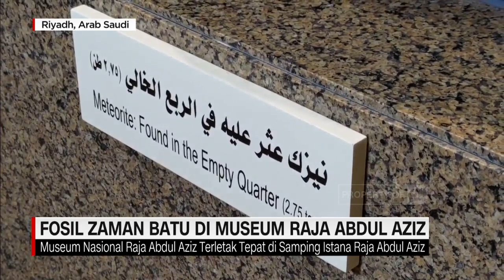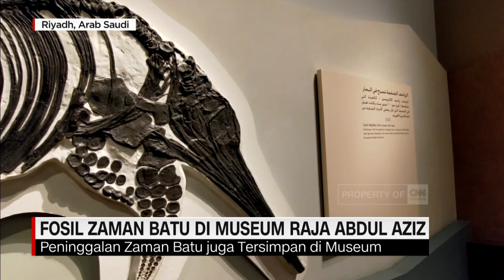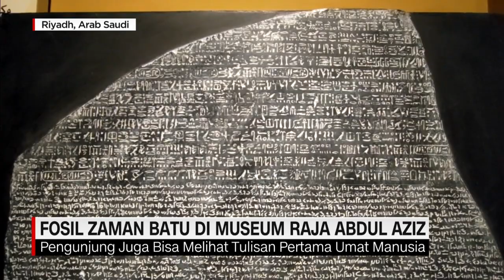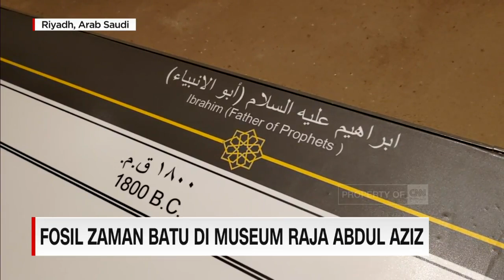Fosil Zaman Batu di Museum Raja Abdul Aziz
Setiap raja Arab Saudi memiliki peninggalan bersejarah, salah satunya museum nasional King Abdul Aziz, pusat sejarah raja pertama Arab Saudi.

Museum nasional Raja Abdul Aziz, menyimpan beragam sejarah manusia dan alam semesta yang berumur ratusan ribu tahun, dari zaman batu.